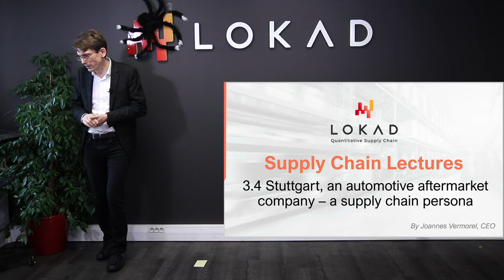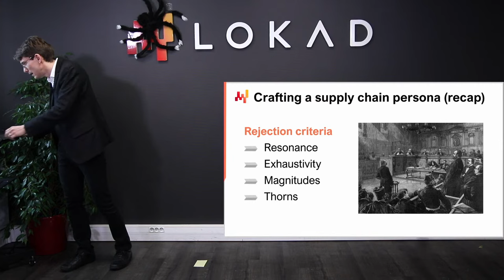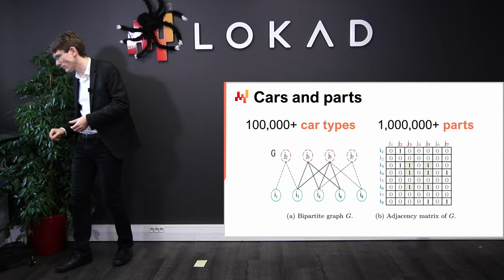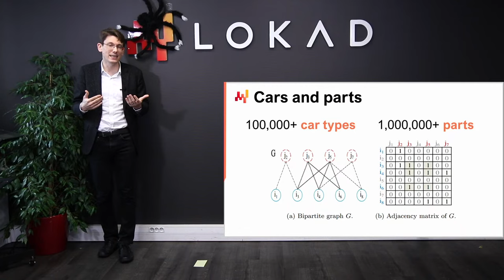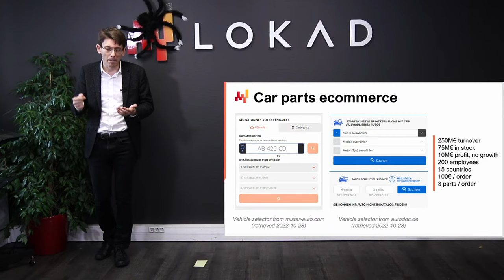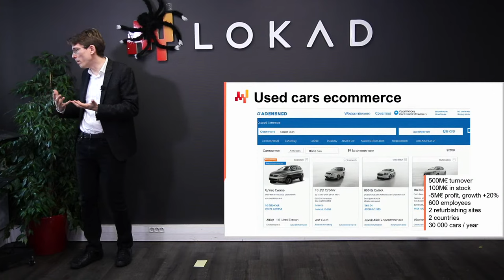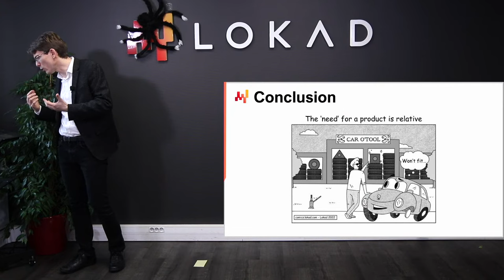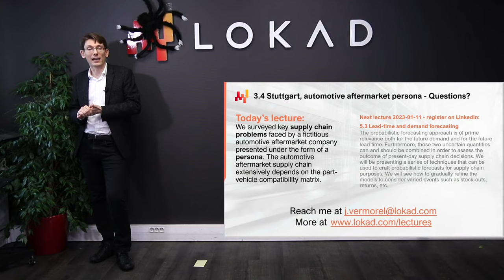Supply Chain Persona: Stuttgart, an automotive aftermarket company - Lecture 3.4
Stuttgart is a fictitious automotive aftermarket company. They operate a network of stores delivering car repairs, car parts and car accessories. In the early 2010s, Stuttgart also started two ecommerce channels, one to buy and sell car parts, and one to buy and sell used cars. Stuttgart attempts to deliver a high quality of service in the complex and competitive European automotive market that features tens of thousands of distinct vehicles and hundreds of thousands of distinct car parts.

Time stamps:
0:00:00 - Introduction
0:02:44 - Car longevity and car repairs
0:05:08 - The story so far
0:09:40 - Crafting a supply chain persona (recap)
0:11:43 - Stuttgart, automotive aftermarket
0:14:27 - Cars and parts
0:21:48 - Repair centers
0:34:01 - Car parts ecommerce
0:46:52 - Used cars ecommerce
0:55:53 - Revisiting cars and parts
1:01:38 - Conclusion
1:03:21 - 3.4 Stuttgart, automotive aftermarket persona - Questions?